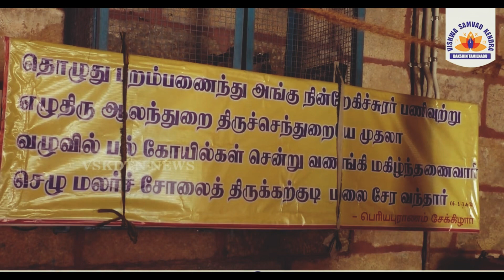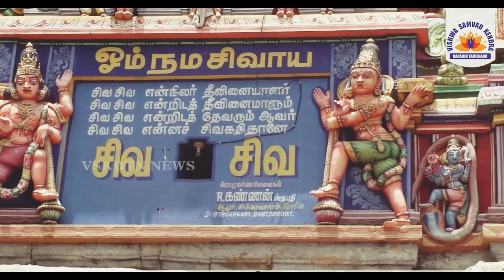திருசெந்துறை|1300 ஆண்டு பழமையான கோயிலை அபகரிக்க முயல்கிறதா வக்பு வாரியம்?|news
திருசெந்துறை|1300 ஆண்டு பழமையான கோயிலை அபகரிக்க முயல்கிறதா வக்பு வாரியம்?
tamil news
ancient aliens
praveen mohan
Ancient temples of india
Puthiya thalaimurai live
live news
kompas tv live streaming
Breaking news